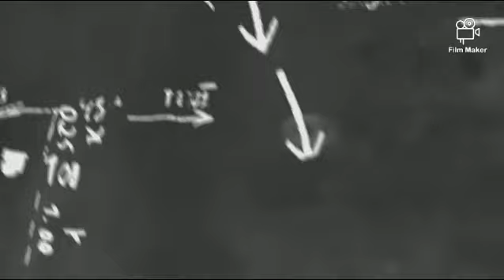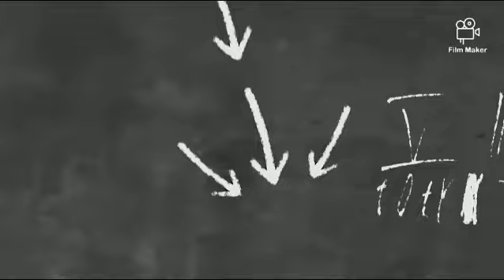Le petit chaperon rouge قصص الأطفال بالفرنسية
Titre: "Le Petit Chaperon Rouge" - Un conte classique revisité
Conte, Petit Chaperon Rouge, Réinvention.

Dans ce conte captivant, découvrez une version moderne et enchanteresse du célèbre récit du "Petit Chaperon Rouge". Suivez les aventures de la courageuse héroïne dans une forêt mystérieuse où se mêlent danger et merveilles. [Conte, Aventure, Fantaisie]

Le Petit Chaperon Rouge, vêtu de sa célèbre cape rouge, est chargé par sa mère de porter des provisions à sa grand-mère malade. Mais sur son chemin, elle rencontre un loup rusé et affamé. [Loup, Danger, Rencontre Inattendue]

À travers une animation époustouflante, plongez dans un univers visuel épique qui met en valeur les détails pittoresques de la forêt enchantée. [Animation, Visuel Épique, Forêt Enchantée]

Le suspense monte lorsque le loup se met à suivre le Petit Chaperon Rouge, dans l'espoir de dévorer la grand-mère et prendre l'apparence de la jeune fille.

Découvrez comment le Petit Chaperon Rouge, doté d'une intelligence et d'une détermination hors du commun, parvient à déjouer les plans du loup et à sauver sa grand-mère.

Plongez dans ce conte intemporel qui met en lumière des thè
Préparez-vous à une aventure pleine de rebondissements et de leçons de vie dans cette adaptation moderne du Petit Chaperon Rouge. [Aventure, Rebondissements, Leçons de Vie]

Rejoignez-nous pour une expérience inoubliable, où le Petit Chaperon Rouge défie les attentes et inspire les spectateurs de tous âges. [Inspiration, Tous Âges, Expérience Inoubliable]